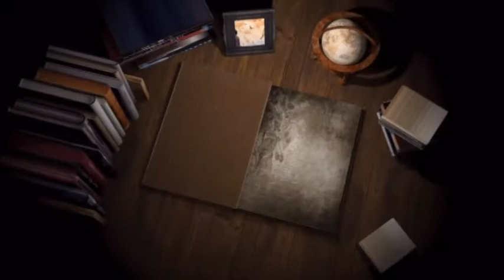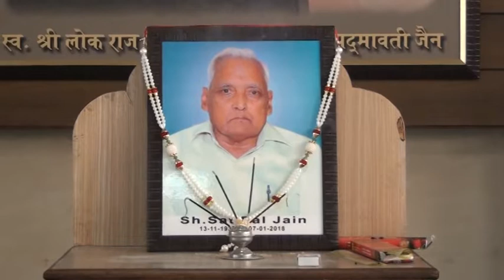385A 08 01 2018 ਰਸਮ ਪਗੜੀ ਸ਼੍ਰੀ ਸਤਪਾਲ ਜੈਨ (ਲੁਧਿਆਣਾ)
Rasam Pagri Sh. Satpal Jain (Ludhiana)